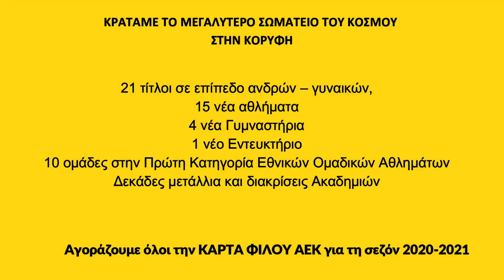ΓΗΠΕΔΟ ΑΕΚ ΑΓΙΑ ΣΟΦΙΑ 07-05-2021(2/2)ΤΑ ΤΕΛΕΥΤΑΙΑ ΜΠΕΤΑ ΣΤΑ ΥΠΟΓΕΙΑ & ΟΛΑ ΤΑ ΣΗΜΕΡΙΝΑ ΕΡΓΑ ΑΝΑ ΤΟΜΕΑ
ΧΡΙΣΤΟΣ ΑΝΕΣΤΗ
ΔΕΙΤΕ ΟΛΑ ΤΑ ΣΗΜΕΡΙΝΑ ΕΡΓΑ ΤΟΜΕΑ ΤΟΜΕΑ ΤΟΥ ΓΗΠΕΔΟΥ ΜΑΣ